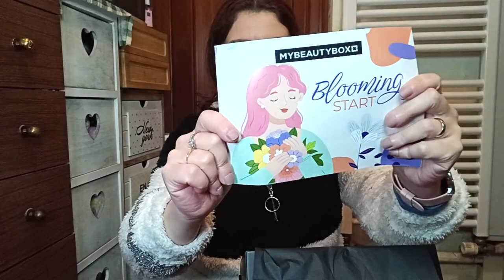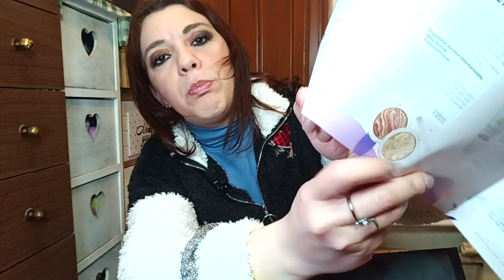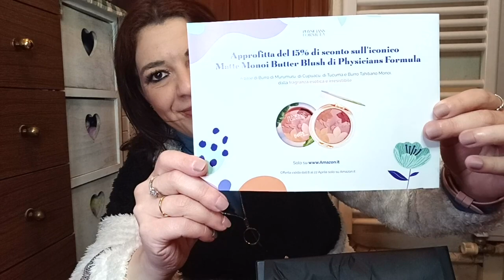Apriamo Insieme MY BEAUTY BOX Marzo 2024